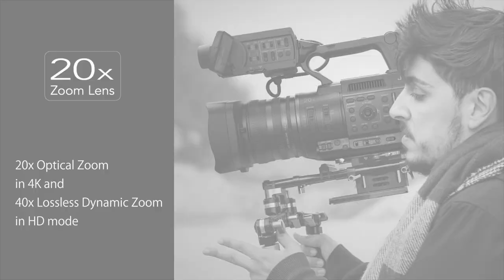CONNECTED CAM 4K Memory Card Camera Recorder GY-HC500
The GY-HC500 is a handheld 4K professional camcorder for production that offers uncompromised image quality. Shoot 4K UHD with HDR, J-Log 1, and record to SSD (solid state drive) media in 10-bit Apple ProRes 422 at 4K UHD up to 60p/50p frame rates. You can also record UHD 30p/25p/24p, full HD or proxy files to SDHC/SDXC media.